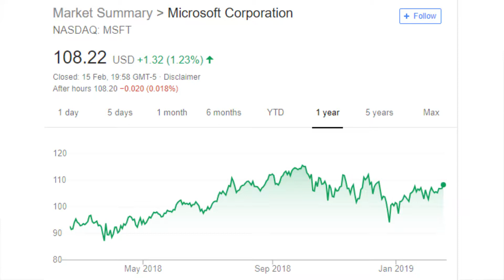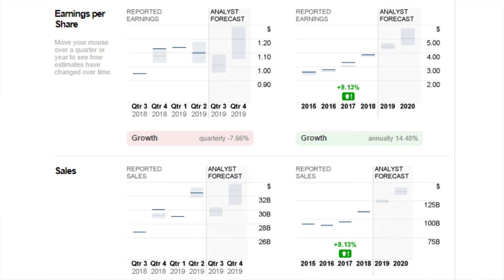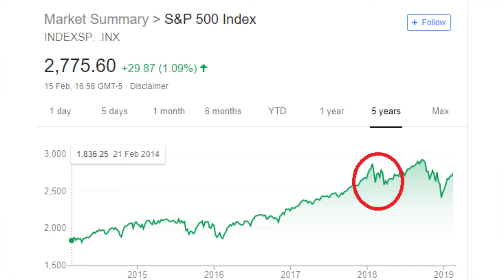Microsoft Stock Bought! (Again)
Hi all, i talk about adding to my Microsoft stock market position